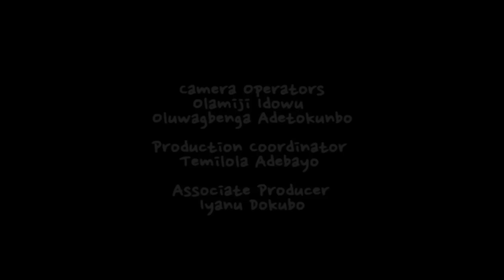PILLOW TALK: FIX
In this episode of Pillow Talk, Wale and Lydia finally put an end to the "What a man can do, a woman can do better" debate. Find out who wins!

Pillow Talk is the story of Lydia: Funny, Bossy, Self-obsessed and sometimes loving! And
Wale: Lazy, Smothery, Loyal and Funny?

Together they’re dysfunctional! But no matter how different they are, they’re one happy couple with a very strange love connection!

CAST
Nkeiru Nwaobiala - Lydia
Somkele Awa-Kalu - Wale

CREW
Creator: Lord Templar
Executive Producer: Femi Olagbaiye
Writer & Director: Shola Thompson
Producer: Temilola Adebayo
Editor: Olamiji Idowu
Theme Song: Produced by Coldflames and Performed by Clay